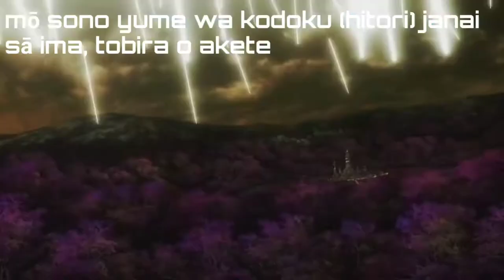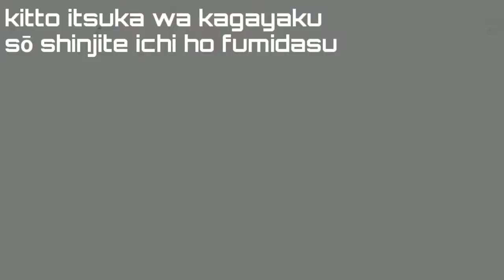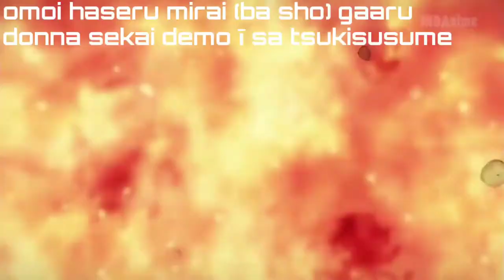Lirik AMV | OP Ost Danmachi SEASON 2 - HELLO to Dream by Yuka Iguchi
Selamat Menonton.

•Original Artist: Yuka Iguchi
•Judul Anime: Danmachi Season2

For Lagu Original Full.